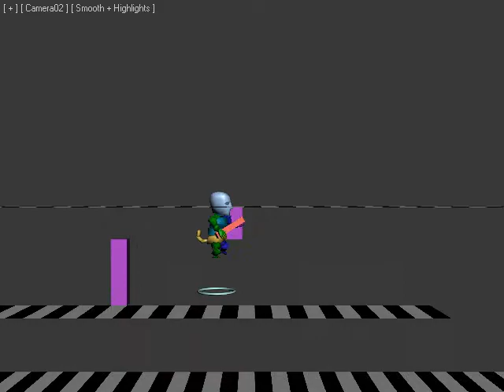Platforming Animation Test - Dinosaurs with Guns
This is the most primitive of tests to determine the general speed of the character, and their jump and double jump heights.